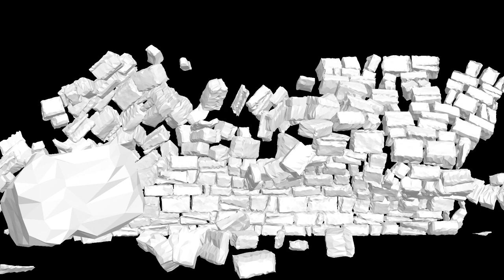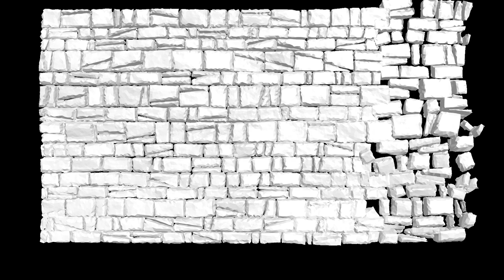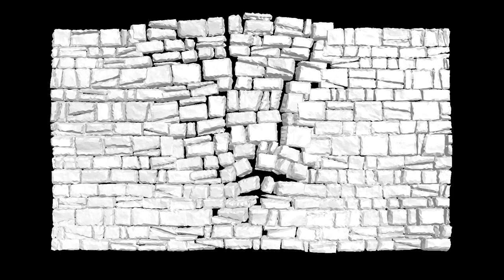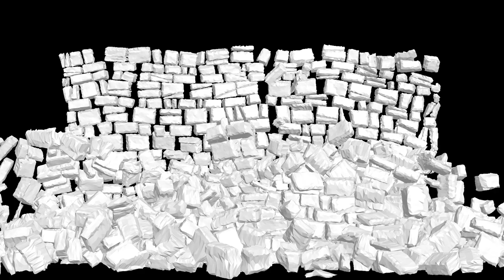Wall explosion, destruction. 3D animation. Stonewall collapse, wall breaking exploding. Pack50 in 1.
Wall explosion, destruction. 3D animation. Stonewall collapse, wall breaking exploding. For your logo, text, footage.

Hello!

Thank you. Video Mapping Loops. Mapping VJ Loops.